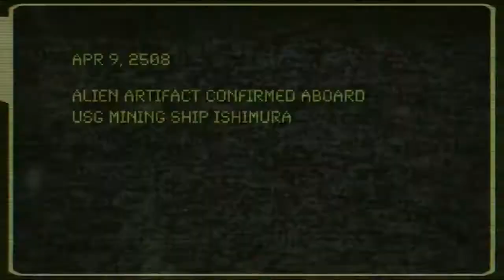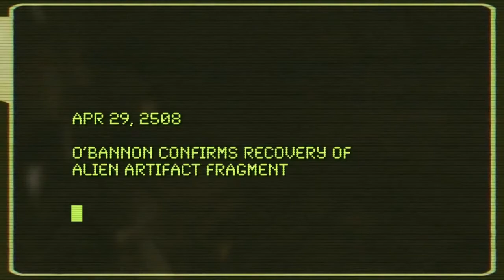Dead Space Aftermath Animated Movie Trailer [HD]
In Dead Space Aftermath, the year is 2509 and not only has Earth lost contact with the USG Ishimura and Isaac Clarke, but also the USG O'Bannon, which is the first responder ship sent to rescue them. Four crew members of the O'Bannon have survived, but no one knows what happened to the rest of the crew, what they were doing, or what secrets they may be holding. All will be revealed...in the Aftermath!